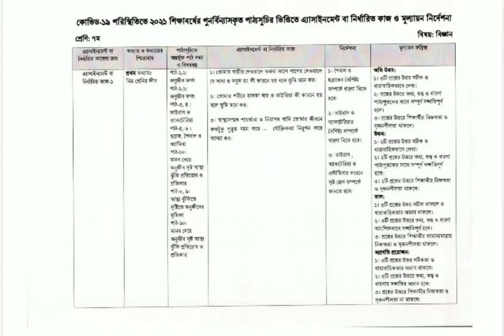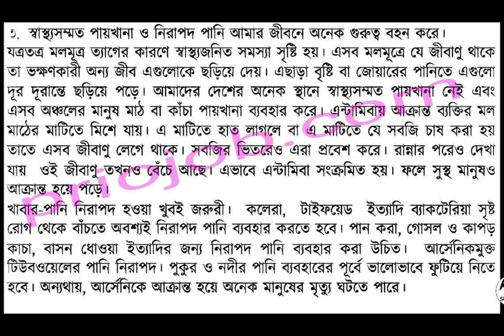4th Week Assignment 2021 Class 7 Biggan Assignment। ৭ম শ্রেনির ৪র্থ সপ্তাহের বিজ্ঞান এসাইনমেন্ট ২০২১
4th Week Assignment 2021 Class 7 Biggan Assignment। ৭ম শ্রেনির ৪র্থ সপ্তাহের বিজ্ঞান এসাইনমেন্ট ২০২১